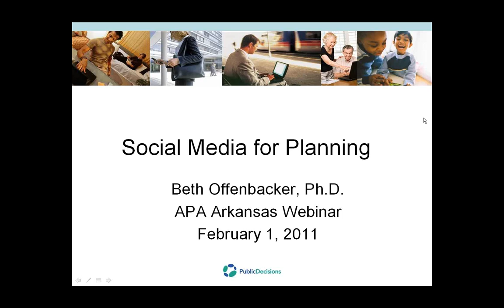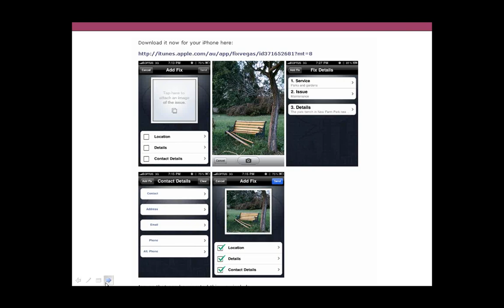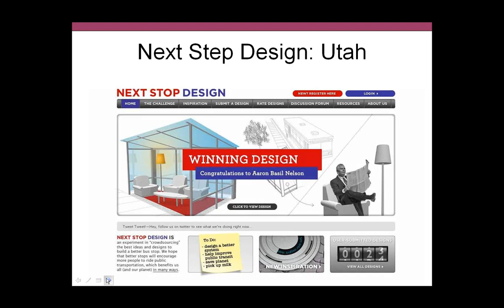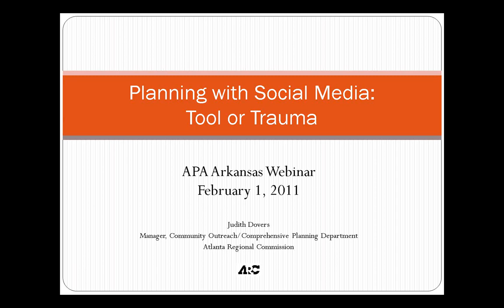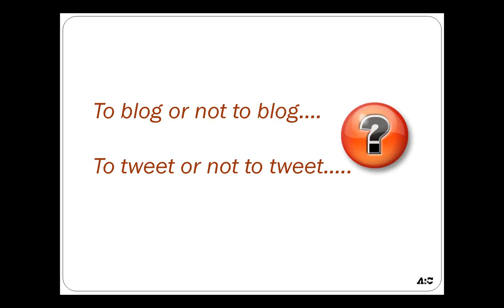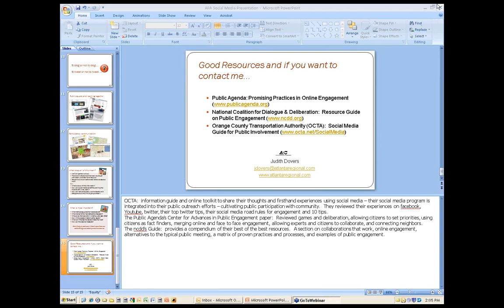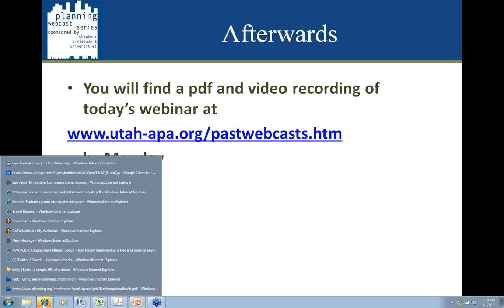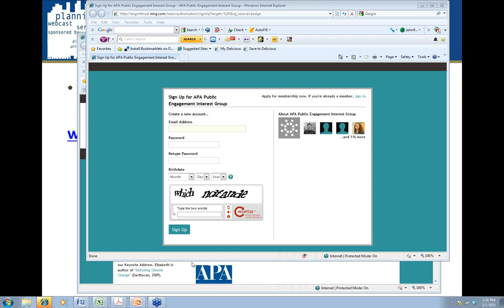Planning with Social Media - Tool or Trauma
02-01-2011 Presenters: Judith B. Dovers, Chris McGetrick
THIS WEBCAST AVAILABLE FOR VIEWING ONLY, NOT APPLICABLE FOR AICP CM CREDITS

The Internet has allowed a new ease in citizen communication and engagement.  This citizen input has materialized through the Internet and more specifically through e-mail, blogs, interactive websites, U Tube, My Space, Facebook, and now Twitter.  Most people's cell phones are now powerful tools for communicating with each other.  However, the amount of information which goes out via these tools on a daily basis is somewhat overwhelming and seems hard to get a handle on.  Everyday people are discussing political and planning issues electronically and are making decisions about their future not based on the actions of a city council or county commission but on what they talk with each other about.  This information flow is moving faster than most governments operate.  So, how can planners use these powerful tools to help communities plan their futures and keep some kind of control of the data provided as a result of using these tools?  In other words, how can we stay ahead of this new citizen power and use it to promote and plan sustainable communities.